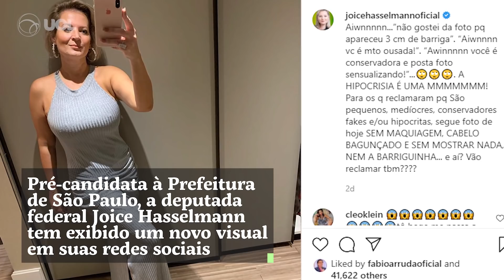Joice Hasselmann emagrece 20kg e exibe fotos do novo visual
Em seu canal no Youtube, Joice Hasselmann, pré-candidata à Prefeitura de São Paulo, contou como fez para secar tantos quilos em pouco mais de cinco meses